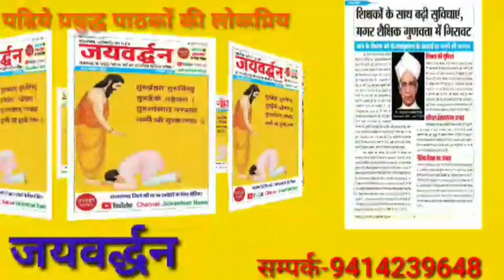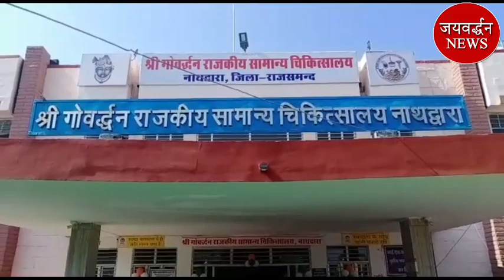351 कोरोना से स्वस्थ | Jaivardhan News | अनन्ता हॉस्पिटल पहुंची MLA दीप्ति | कलक्टर ने देखा जमीनी सच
राजसमंद जिले की प्रमुख खबरें

rajsamand corona
rajasthan News
rajasmand news
rajsamand crime news
rajsamand police
Live rajsamand
bhim news, bhim police
nathdwara news
kumbhalgarh fort
devgarh news
amet news
sreenathji temple
corona virus
Kelwa police
Diya kumari
MP Rajsamand
Rajsamand mla
bhim mla
Kiran maheswari
nathdwara mla
Rajasthan vidhansabha adhyaksh
mewadi news
Rajasthani
jaivardhan news rajsamand
Jayvardhan News
kumbhalgarh news
राजसमंद
कोरोना वायरस
rajsamand corona
nathdwara
कुंभलगढ़ न्यूज़
नाथद्वारा
nathdwara news
jayavardhan news
जयवर्द्धन न्यूज़
उदयपुर न्यूज़
राजसमंद विधानसभा 175
राजसमंद विधानसभा क्षेत्र
राजसमंद विधानसभा सीट
राजसमंद विधानसभा
राजसमंद विधानसभा उपचुनाव
rajsamand vidhan sabha
rajsamand vidhan sabha chunav
rajsamand vidhan sabha
राजसमंद विधानसभा
राजसमंद विधानसभा क्षेत्र
राजसमंद विधानसभा सीट
राजसमंद विधानसभा उपचुनाव
rajsamand vidhan sabha area
rajsamand news live
rajsamand news
rajsamand blog
rajsamand n
rajsamand tourist places
राजसमंद न्यूज़
rajsamand jhil
राजसमंद की न्यूज़
राजसमंद झील
rajsamand song
rajsamand news live
rajsamand news
राजसमंद न्यूज़
राजसमंद न्यूज़ आज की ताजा खबर
rajsamand new song
राजसमंद न्यूज़ वोटिंग
rajsamand news live election
rajsamand news latest
rajsamand news rajasthan
rajsamand news chunav
राजसमंद चुनाव
राजसमंद चुनाव लाइव
राजसमंद चुनाव रिजल्ट
राजसमंद चुनाव की न्यूज़
राजसमंद चुनाव नतीजे
राजसमंद चुनाव परिणाम
राजसमंद चुनाव की ताजा खबर
राजसमंद चुनावी न्यूज़
राजसमंद चुनाव 2020
राजसमंद का चुनाव
विधानसभा चुनाव
विधानसभा चुनाव कैसे होता है
विधानसभा चुनाव क्या होता है
विधानसभा चुनाव 2020
विधानसभा चुनाव की जानकारी
विधानसभा चुनाव 2020 बिहार
विधानसभा चुनाव कब होगा
विधानसभा चुनाव बिहार
विधानसभा चुनाव में कौन जीता
विधानसभा चुनाव 2021
rajsamand chunav
rajsamand chunav news
rajsamand chunav parinam
rajsamand chunav result
rajsamand chunav live
rajsamand chunav natije
rajsamand chunav parinam live
rajsamand chunav samachar
राजसमंद चुनाव लाइव
राजसमंद चुनाव रिजल्ट
rajsamand election news
rajsamand election 2020
राजसमंद इलेक्शन
rajsamand election news live
rajsamand election 2021
rajsamand election live
rajsamand election news 2020
rajsamand election result 2020 live